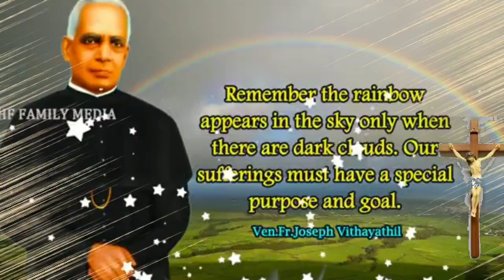Ven Fr Joseph Vithayathil- Novena day 4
അനുദിന സഹനങ്ങളെ നല്ല മനസ്സോടെ സ്വീകരിക്കാൻ ഞങ്ങൾക്കുവേണ്ടി പ്രാർത്ഥിക്കണമേ.